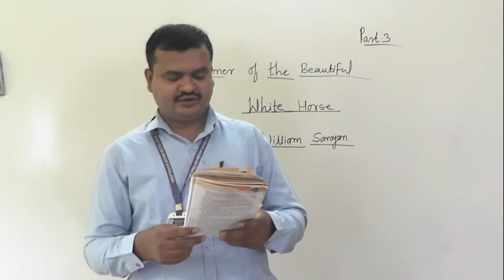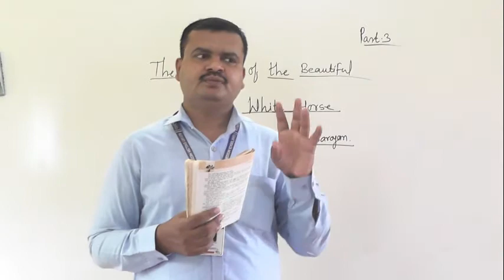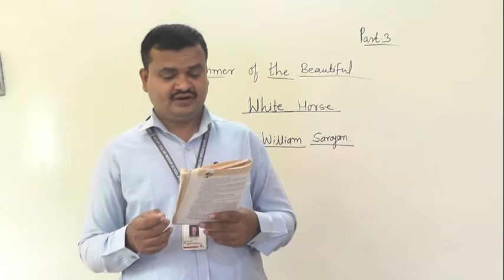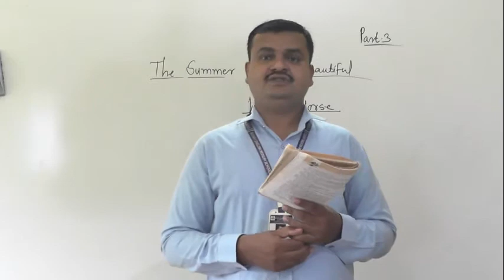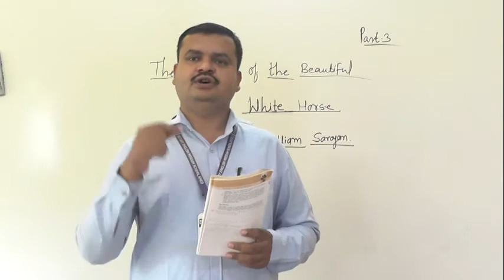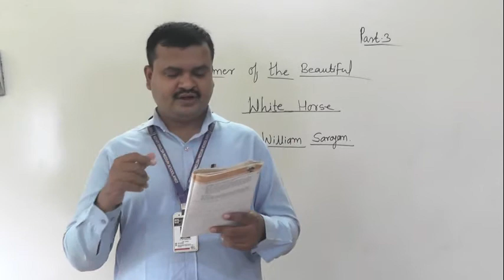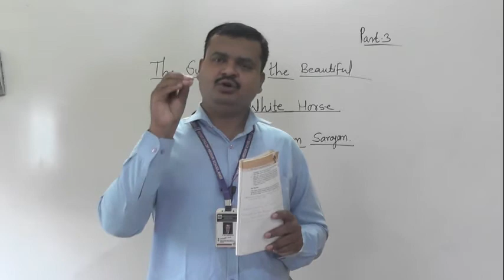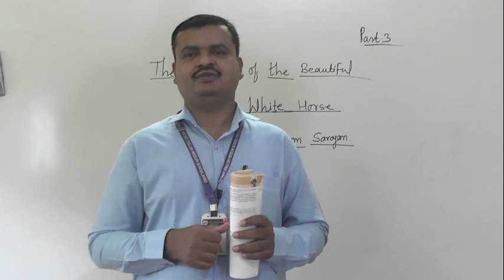THE SUMMER OF THE BEAUTIFUL WHITE HORSE 3